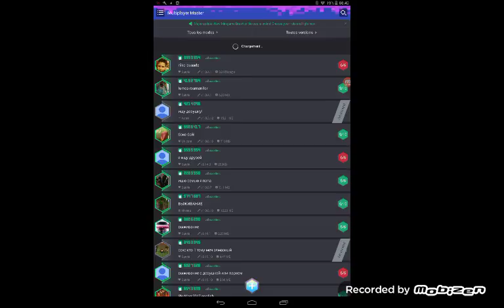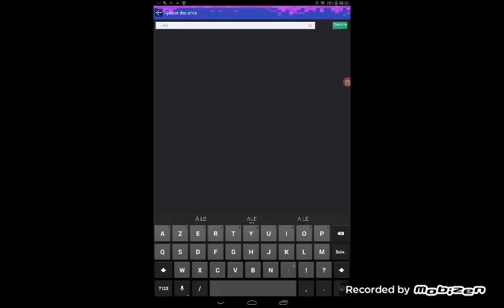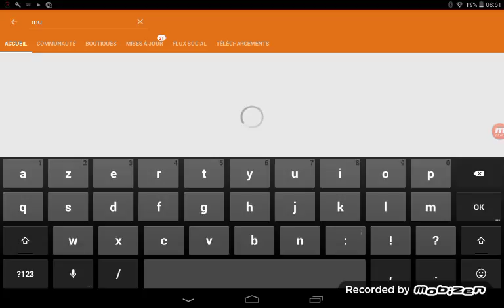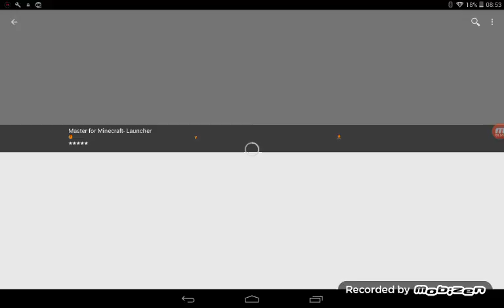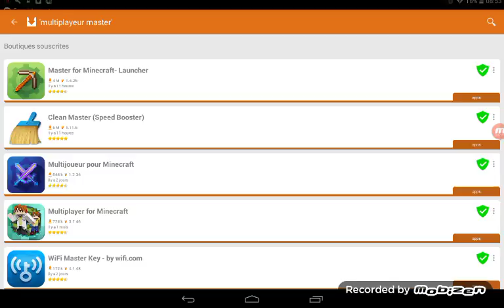Je recrute des personne sur mon serveur pe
Aujourd'hui on se retrouve pour une vidéo ou j'ai envie de me des amis sur mon serveur petaire en vu dune nouvaile série !?